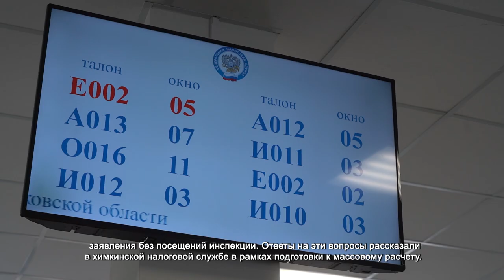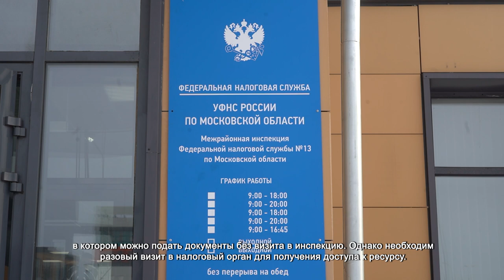В ХИМКИНСКОЙ ФНС РАССКАЗАЛИ О ЛЬГОТАХ И СРОКАХ ПО УПЛАТЕ НАЛОГОВ